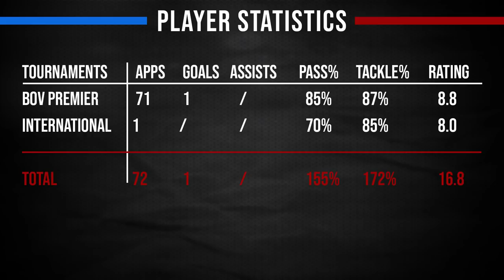Karl 'DUNDA' Micallef 2018/2019 ~ Skills ~ Defending Skills ~ Tackles ~ Overlaps HD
Karl Micallef is a 22 year old Maltese footballer who currently plays for Hamrun Spartans F.C. This video shows his skills and defensive ability during matches of the BOV Premiere which is the highest level of football in Malta in 2018/19.
You can contact him on his social media pages and also email.